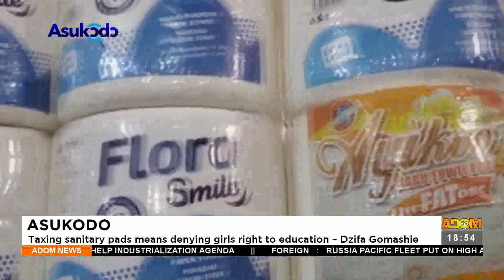Asukodo: Taxing sanitary pads means denying girls right to education - Dzifa Gomashie (15-4-23)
Asukodo: Taxing sanitary pads means denying girls right to education - Dzifa Gomashie - Adom TV News (15-4-23)